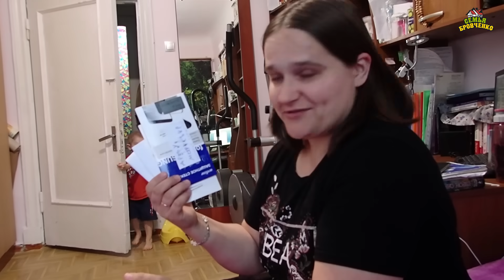Дети написали письма Деду Морозу и Снегурочке. Подарки. Новый год. (12.23г.) Семья Бровченко.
В этом году наши дети писали письма Дедушке Морозу и Снегурочке. Как мы дарим подарки детям.

Счет для поддержки развития канала:

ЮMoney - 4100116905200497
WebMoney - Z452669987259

Наш почтовый адрес:
Новосибирская обл.
г. Новосибирск
Почтовое отделение № 630110
До востребования (без этой надписи мы не сможем получить посылку или письмо)
Так же ОБЯЗАТЕЛЬНО указать наш номер телефона для возможности отслеживания посылки: 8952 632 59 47